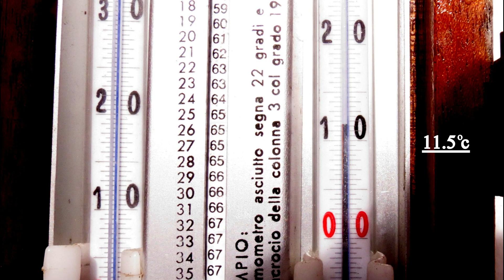Video Yr 2014, 029, mv Grande San Paolo, Westerschelde and arrival Antwerpen 24 Feb. 2014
The voyage ends today after we pass through the Netherlands along the Westerschelde and tonight arrive in Belgium at the port of Antwerpen,  a bit more than 20 days out from Montevideo.